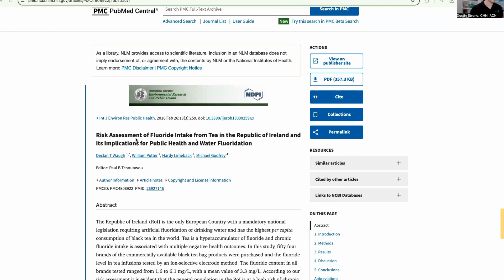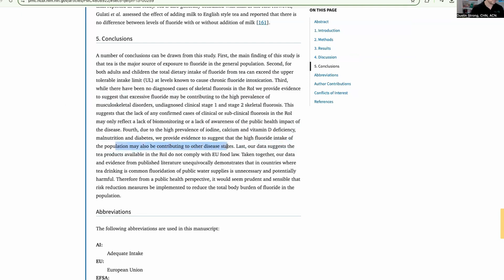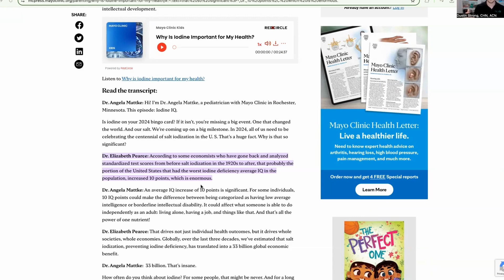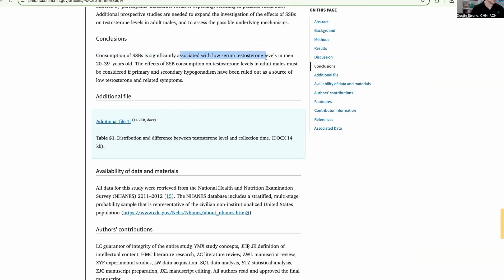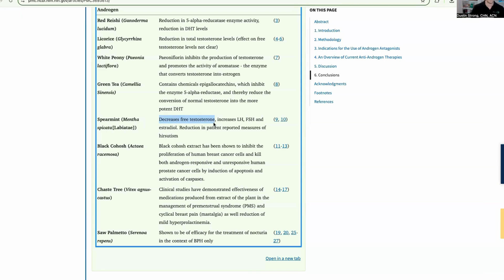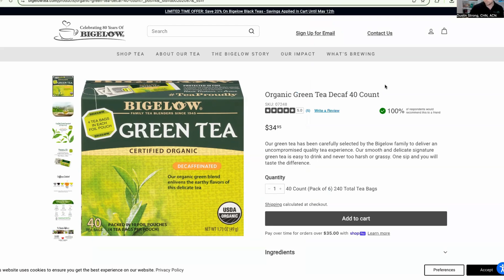The Tea You Drink Could Be Destroying Your Testosterone or Boosting It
Men’s Health Saturday: The “T and Tea” Edition

Gentlemen, what if your daily tea habit is secretly destroying your testosterone—or quietly boosting it?

In this week’s Men’s Health Saturday, we’re diving into a surprising topic: tea—and how your choice of leaves, sweeteners, and sourcing could be impacting your T levels more than you think.

🧪 Backed by studies on green tea and testosterone (PMC3693613), we’ll explore how some teas can support healthy testosterone while others sabotage it.

⚠️ But first: A strong word of caution about fluoride. Non-organic tea leaves are often high in fluoride, which has been linked to reduced testosterone levels and lower IQ (PMC4808922, Nature 2021). You’ll learn why choosing organic tea isn’t just about pesticides—it’s about protecting your hormones and your mind.

💡 Also in this episode:

Why iodine is essential for brain and hormone health (Mayo Clinic)

How sweet tea (sorry, Southern gentlemen) might be lowering your T and spiking insulin resistance (PMC6015465)

My personal go-to: Organic Decaf Green Tea by Bigelow – gentle, fluoride-safe, and still rich in polyphenols

🍵 So here’s the question: Are you choosing the right T for your T?

Watch now and take one simple step toward protecting your testosterone, your brain, and your future.